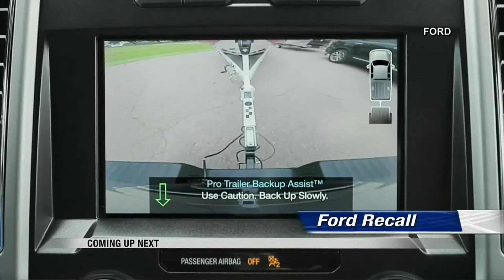News 600PM News September 30 Part 2